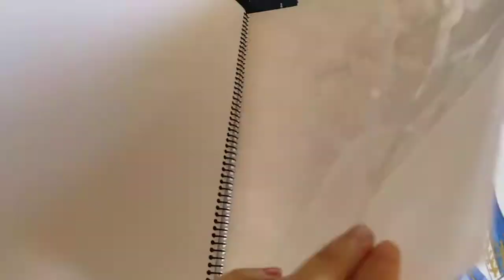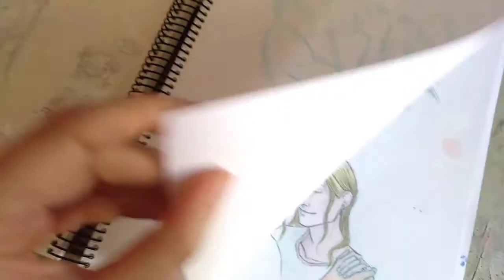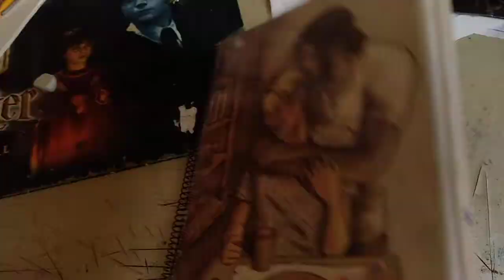Sketchbook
A lot of drawing of Fitz and the Fool (Robin Hobb) kvothe, six of crow etc